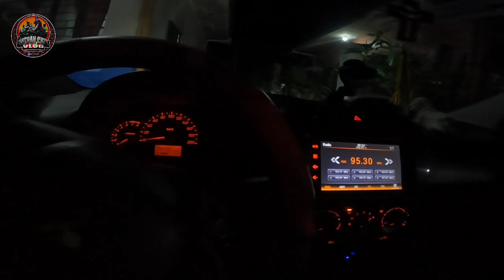BACK TO DAET, ALEX LIBRADA HINDI AKO NAKILALA. KINGKING TUWANG TUWA SA PASALUBONG KO